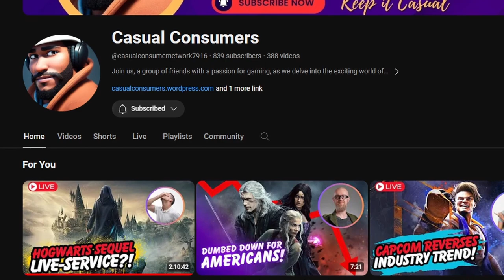Bugs In Games - Fun? Frustrating? Or Both?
Taken from June 22nd's Casual Consumer Livestream

How do you feel when you encounter a bug in a game? Yes, they can be frustrating (especially when game-breaking), but sometimes, they can be downright funny.